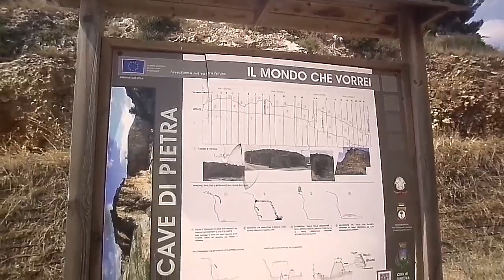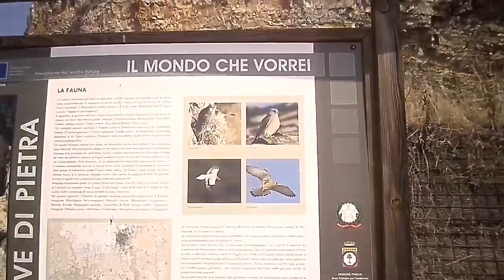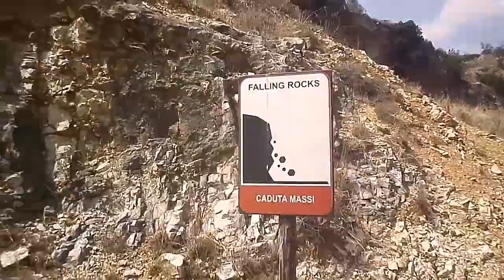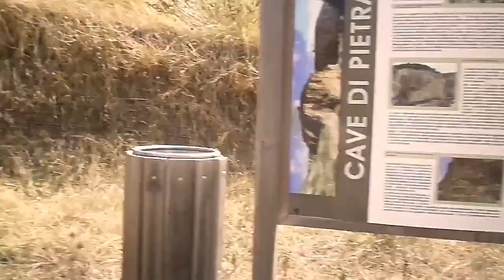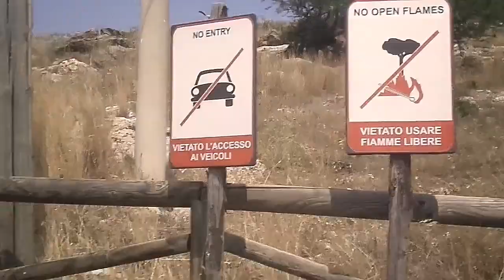La via sperduta e abbandonata